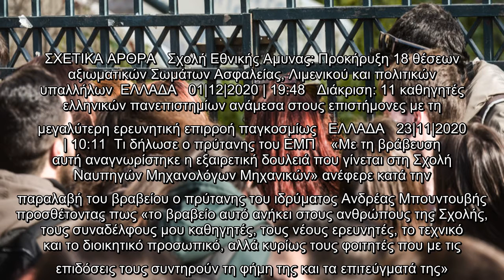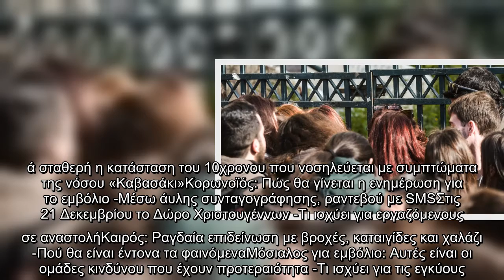Διεθνής διάκριση για τη Σχολή Ναυπηγών του ΕΜΠ | ΕΛΛΑΔΑ | iefimerida.gr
Στη Σχολή Ναυπηγών Μηχανολόγων Μηχανικών του ΕΜΠ απονεμήθηκε το φετινό Award for Achievement in Education or Training της Lloyd's List Greek Shipping Awards.   ΣΧΕΤΙΚΑ ΑΡΘΡΑ   Σχολή Εθνικής Αμυνας: Προκήρυξη 18 θέσεων αξιωματικών Σωμάτων Ασφαλείας, Λιμενικού και πολιτικών υπαλλήλων  ΕΛΛΑΔΑ   01|12|2020 | 19:48   Διάκριση: 11 καθηγητές ελληνικών πανεπιστημίων ανάμεσα στους επιστήμονες με τη μεγαλύτερη ερευνητική επιρροή παγκοσμίως   ΕΛΛΑΔΑ   23|11|2020 | 10:11  Τι δήλωσε ο πρύτανης του ΕΜΠ    «Με τη βράβευση αυτή αναγνωρίστηκε η εξαιρετική δουλειά που γίνεται στη Σχολή Ναυπηγών Μηχανολόγων Μηχανικών» ανέφερε κατά την παραλαβή του βραβείου ο πρύτανης του ιδρύματος Ανδρέας Μπουντουβής προσθέτοντας πως «το βραβείο αυτό ανήκει στους ανθρώπους της Σχολής, τους συναδέλφους μου καθηγητές, τους νέους ερευνητές, το τεχνικό και το διοικητικό προσωπικό, αλλά κυρίως τους φοιτητές που με τις επιδόσεις τους συντηρούν τη φήμη της και τα επιτεύγματά της».   Η Σχολή Ναυπηγών Μηχανολόγων Μηχανικών γιόρτ ...